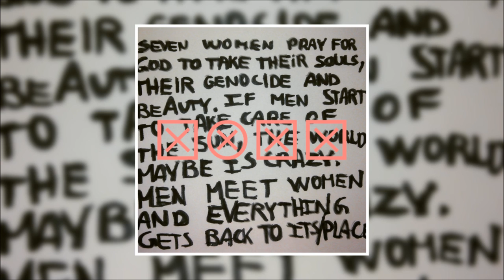Lizzy's Husband - SUYA (Audio)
Audio by Lizzy's Husband performing SUYA. 2015.